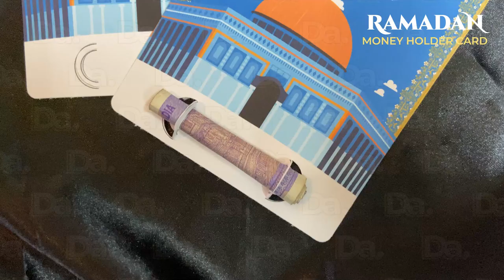Custom Ramadan Kareem / Eid Mubarak Gifts for [Eidi] Money Holder Cards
In the month of Ramadan, people tend to give and appreciate their friends, family, and loved ones. They gather together to break their fast and celebrate the seasons blessings during this time. The Eid Mubarak Money Holder Card is the ideal choice if you are looking for a special and heartfelt way to give the gift of money during Ramadan to your loved ones and kids.

Our Money Holder Card is the ideal present for this important Islamic month. The recipient will be impressed by its slick and trendy design. The gift option is incredibly versatile and useful for this blessed month because the card is made to hold cash.

Fast and Free Delivery Globally.